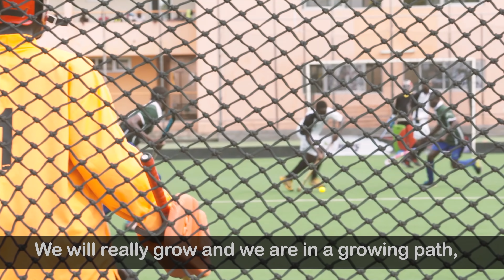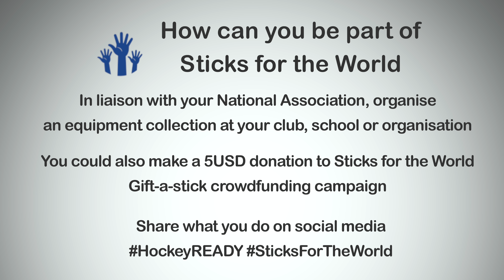“Sticks for the World” campaign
The « Sticks for the World » campaign, launched by FIH and The Hockey Foundation, is the first phase of the global hockey development project « HockeyREADY ». The purpose of « Sticks for the World » is to encourage Continental Federations, National Associations, clubs, schools and other organisations to collect new & second-hand hockey equipment at events, hockey competitions, club days etc.

The objective is to reach 101,000 donated sticks by December 2020 to help grow the game worldwide. Collected sticks will then be distributed to support hockey development projects all around the world.

1. Register and run your project anywhere you like by completing the “HockeyREADY” project registration form
2. HockeyREADY packs of 20 sticks will be distributed to projects in need via international hockey distribution channel.

To learn more about Sticks for the World and how you can be part of it please